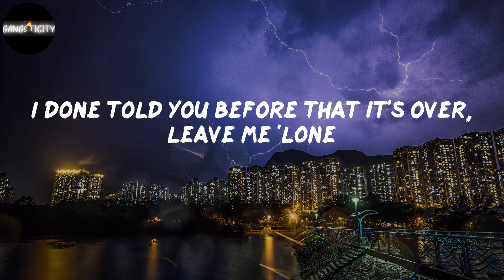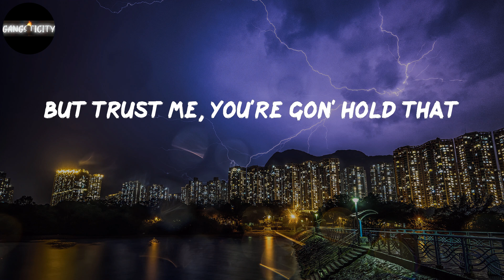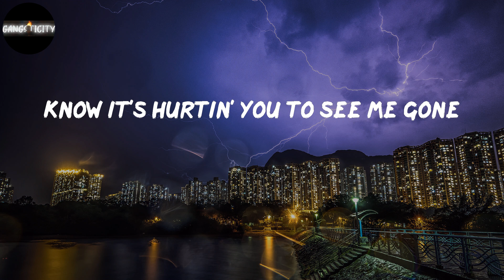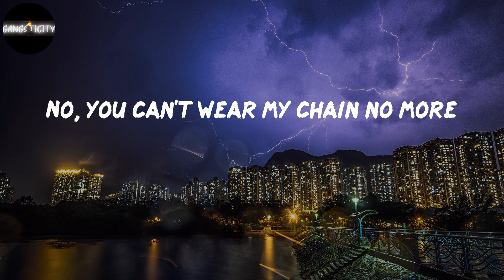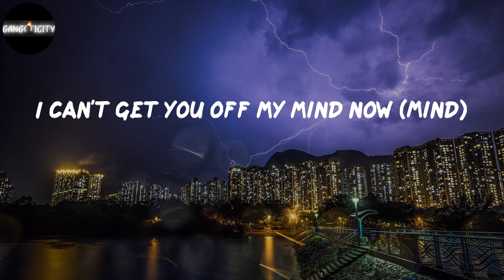Lil Tjay - Calling My Phone (Lyrics)